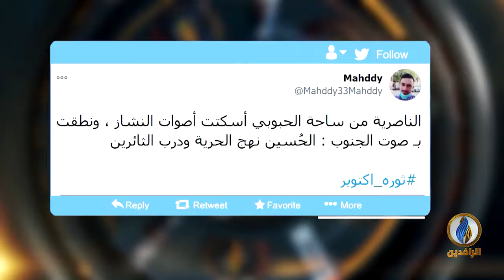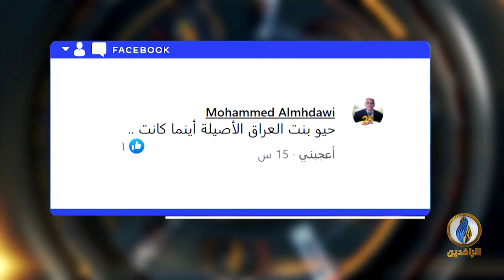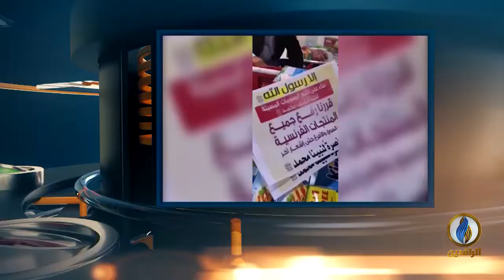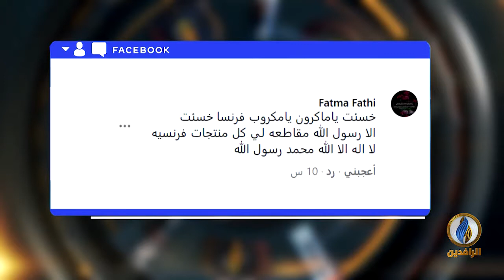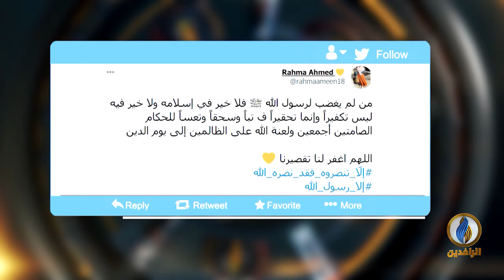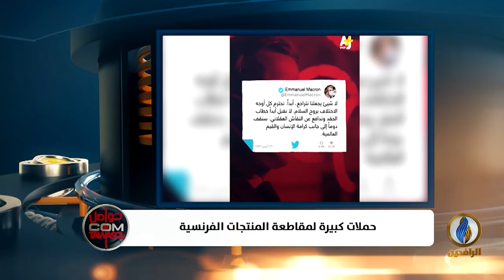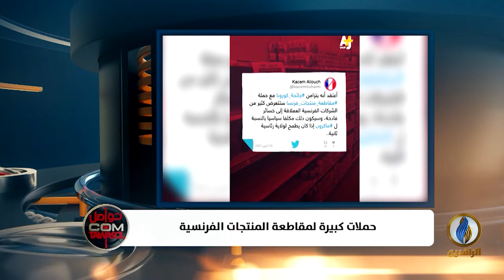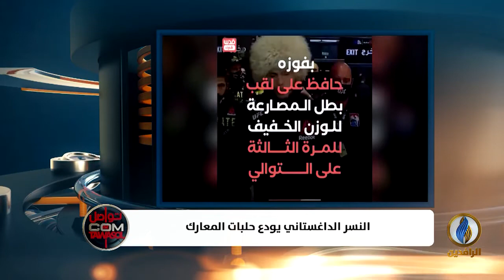تواصل_دوت_كوم | 26 - 10 - 2020